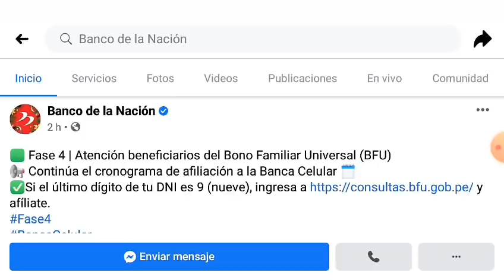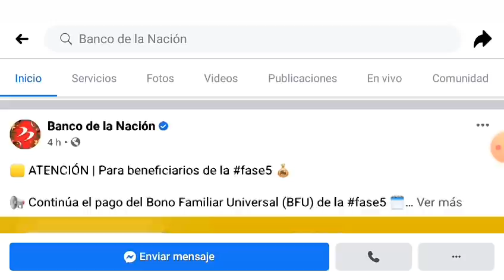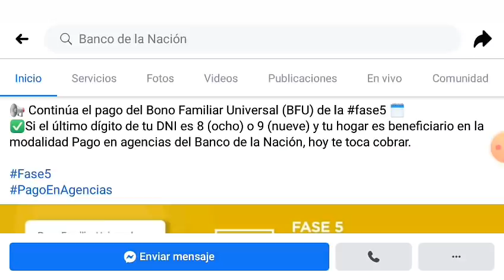¡Doble Pago! Último día para afiliarse a la Banca Celular y pago en el Banco/segundo bono universal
*Video informativo sobre el segundo bono universal S/760